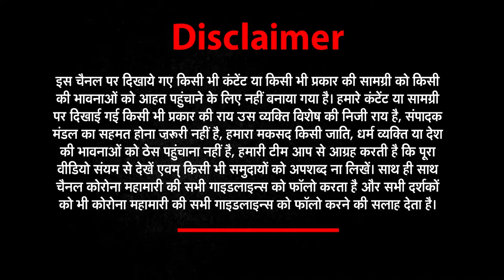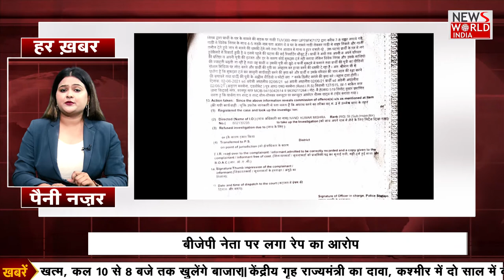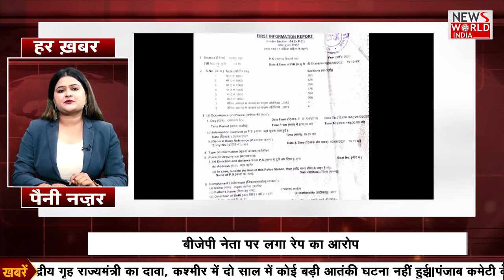यूपी की खबरों का तुफान | NEWs World India | NWI NEWS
About This Video ►NWINews NewsWorldIndia News world india news world india today news world india update news world india news world india live news world today